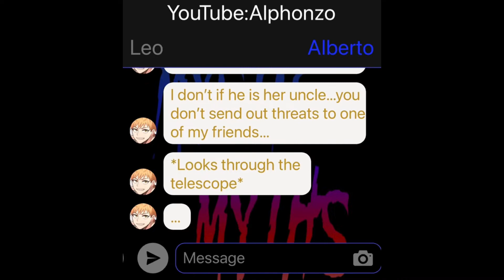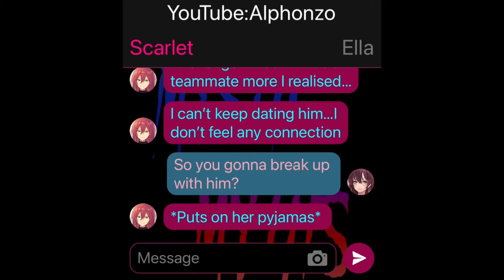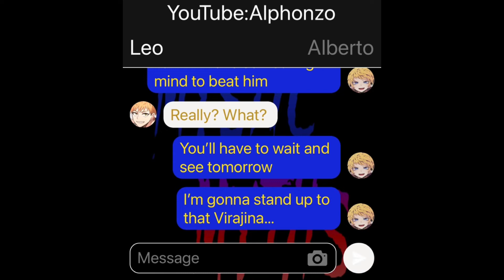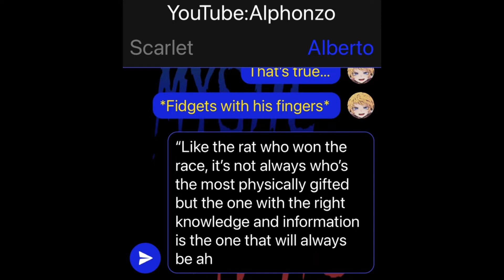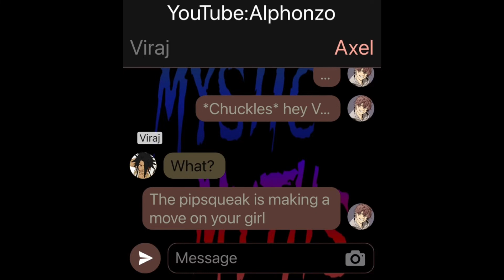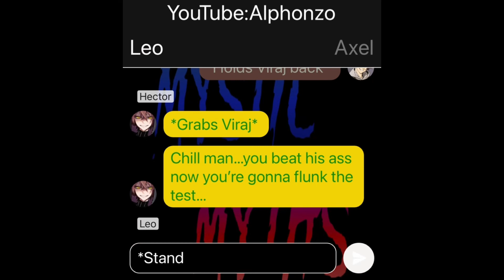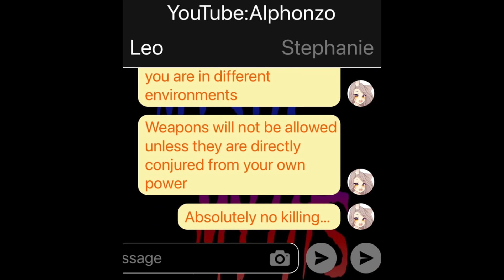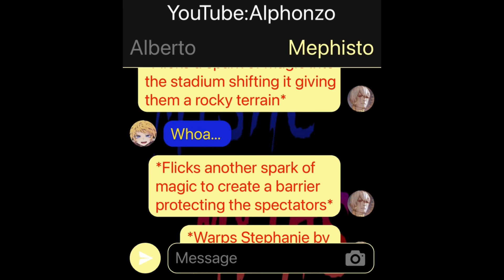Combat Exam(Mystic Myths)#61